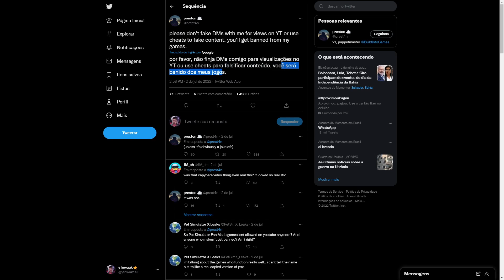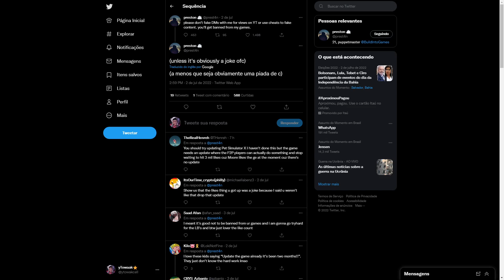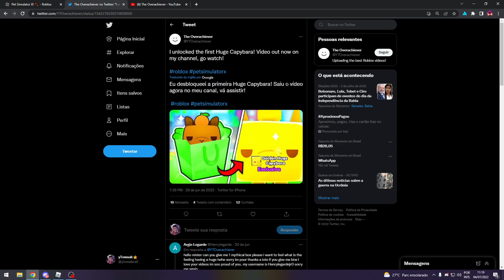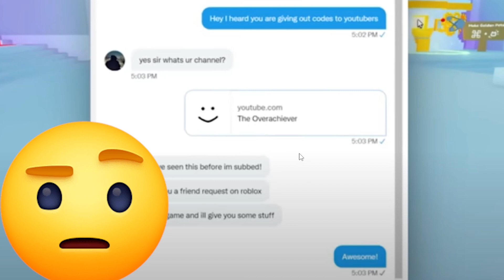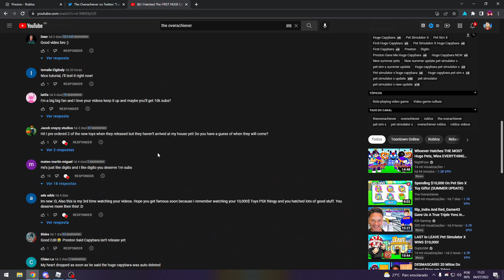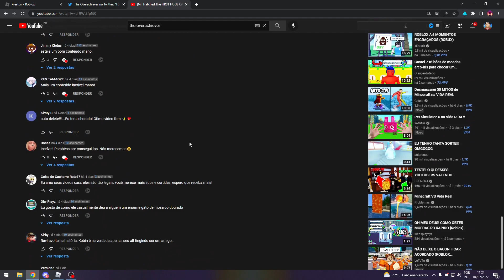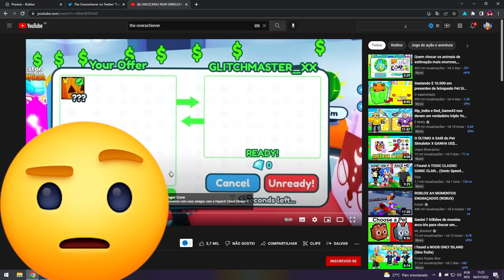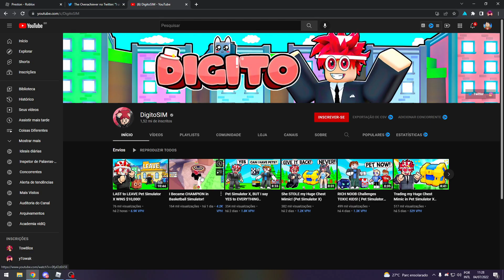YOUTUBERS podem ser BANIDOS do PET SIMULATOR X por causa disso!